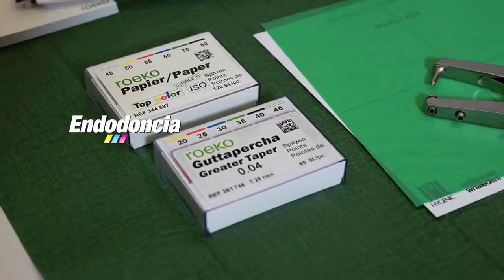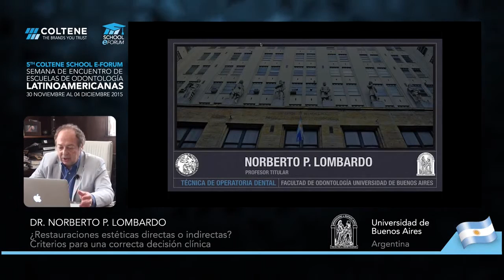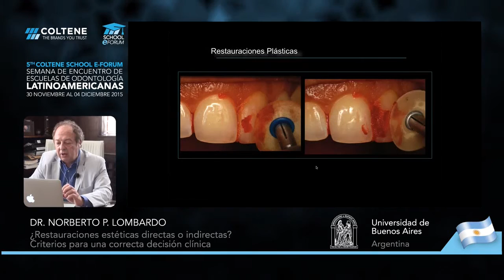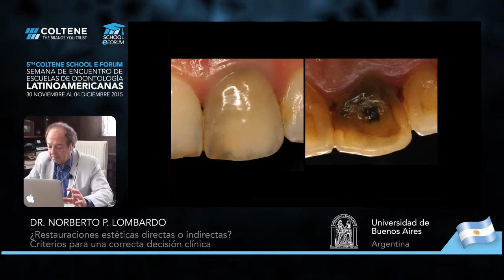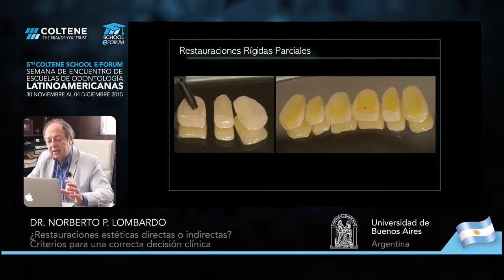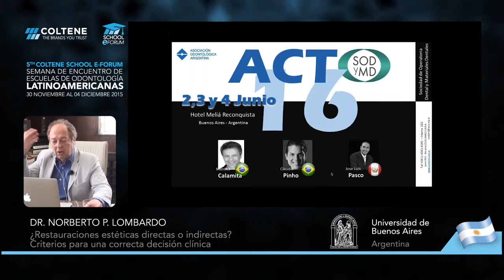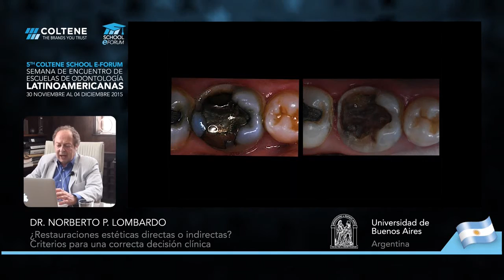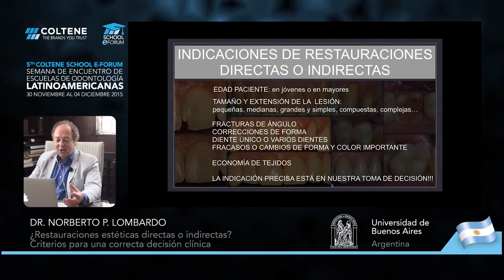354 5th Coltene School E-Forum - Argentina - ¿Rest. Estéticas Directas o Indirectas?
Grabación de la Conferencia gratuita por internet dictada en vivo desde la Universidad de Buenos Aires, la mañana del jueves 3 de diciembre de 2015 por el Dr. Norberto Lombardo